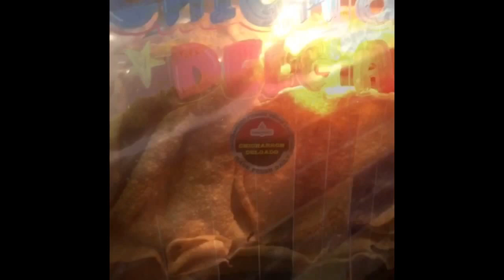Car Vlog#25 lets go to The Ranchero Market! Pig feet?! Octopuses?! 😖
Snapchat colorsbyl
WANT TO SEND ME A LETTER?! IT MAKES ME HAPPY! Here's my box number,
530 E. Hunt Highway, Ste 103
Pmb 127

Click on this link for a list of Mature beauty channels created by Lulu On Beauty!
This is not a sponsored video unless otherwise stated in the video
I used ADOBE Premiere Elements editing
Some images may have been shared from Instagram
Music from ADOBE Premiere Elements editing program
I am licensed by Apple, inc. to use track "news " and all the sound effects which is provided in the imovie app from Apple,inc link to Apple license is